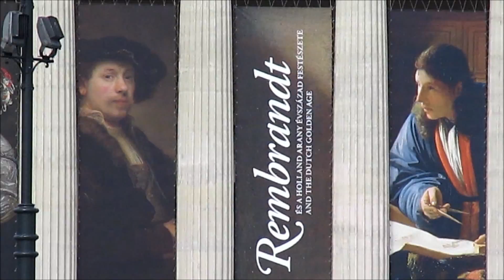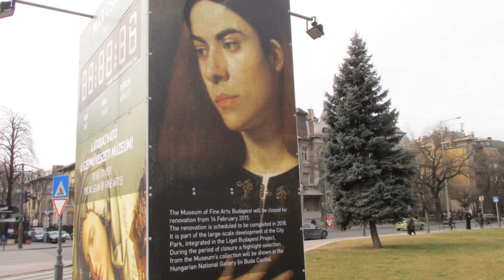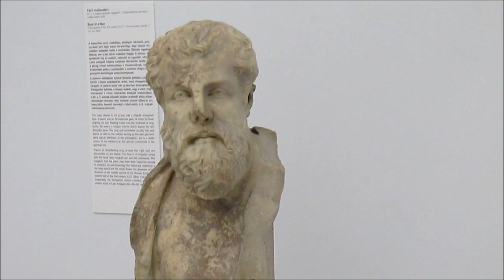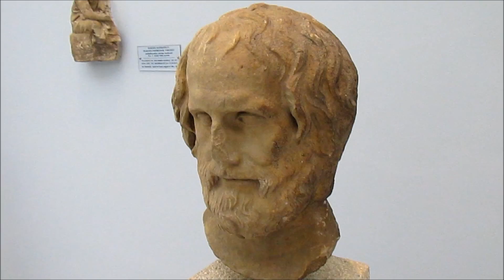Museum of Fine Arts, Budapest 2015- Kilátó Clubhouse, Soteria Foundation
Visiting the exhibition of Rembrandt and the Dutch Golden Age   with the Community-based Case-management Social Service Budapest District 2 at the Museum of Fine Arts, Feb 6, 2015. Kilátó Clubhouse, Soteria Foundation.